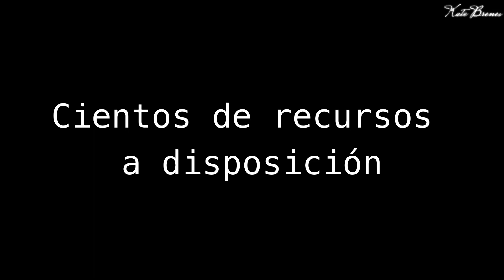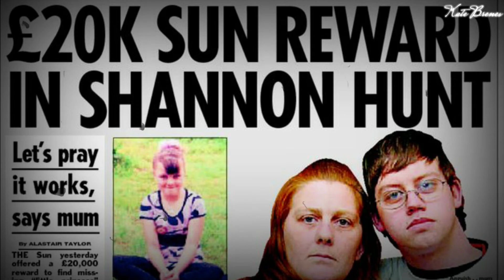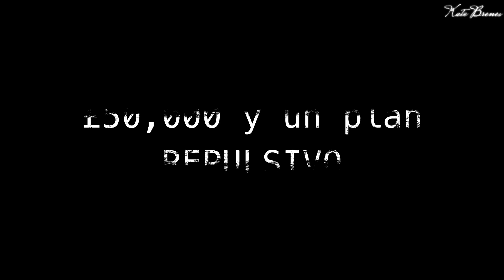El Caso de Shannon Matthews : El Plan Repulsivo que fue Descubierto · Viernes de Caso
Hi Hellooo!!! Feliz Viernes, el tan esperado ViernesdeCaso ! Y el del día de hoy presenta una historia tan impactante que sin duda parece mentira, el dinero fue el móvil... Y les estoy hablando de El Caso de Shannon Matthews : El Plan Repulsivo que fue Descubierto · Viernes de Caso

Nos vemos en un próximo video ! Te deseo una hermosa semanita!